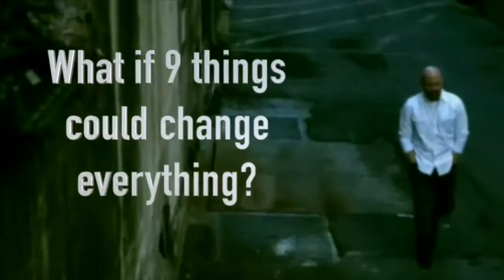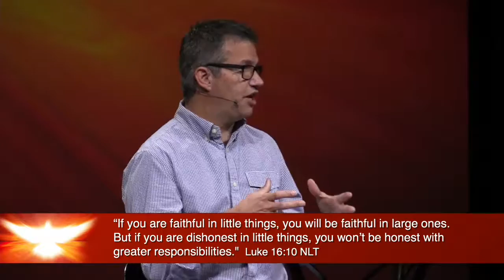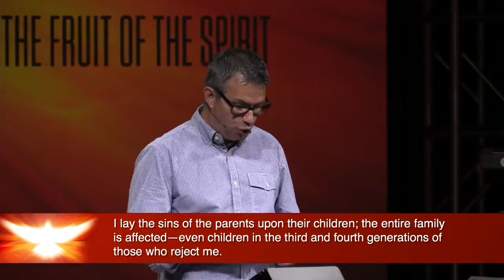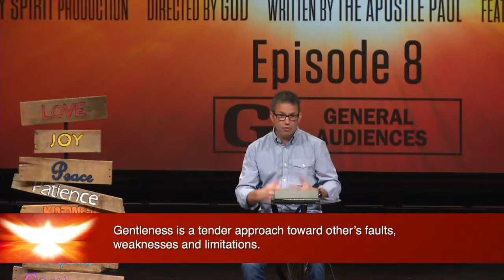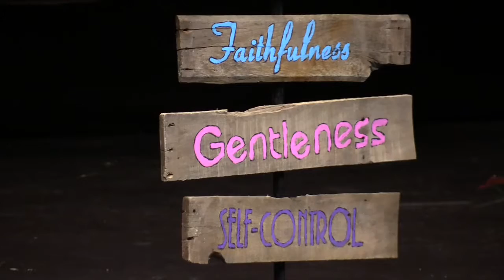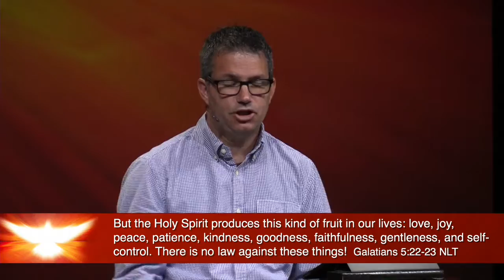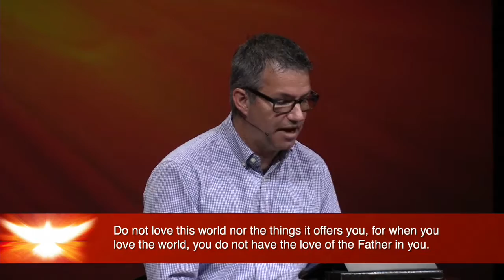The Nine Pursuing the Takeover Episodes 7-9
Am I faithful to God and others, even at my own expense
or do I protect my interests first?

Do I come across as overbearing
or am I thoughtful as I interact with others?

Are self-serving desires driving my life
or am I allowing the Spirit to direct me?